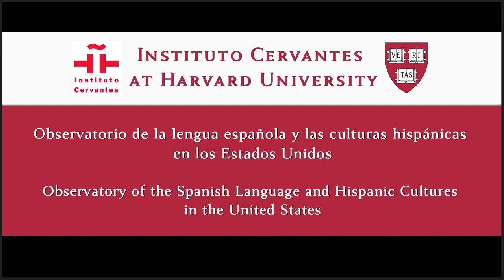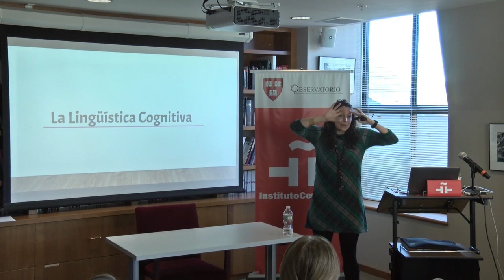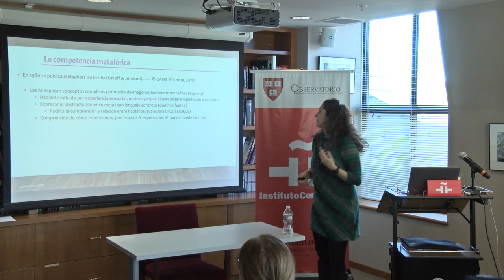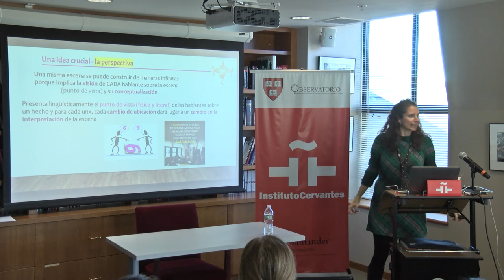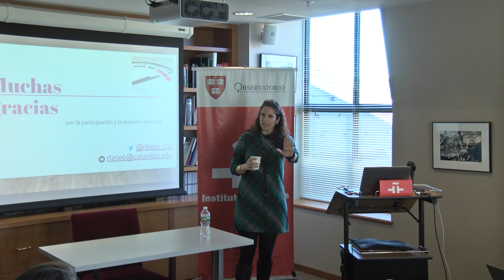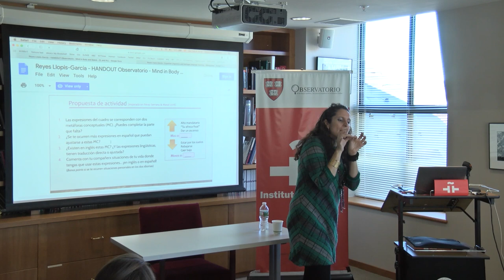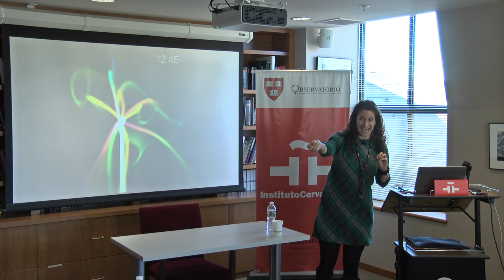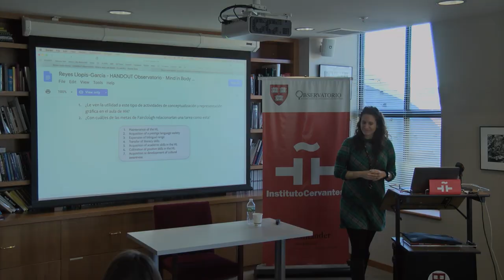Observatorio Cervantes - Harvard. Cognitive linguistics and heritage language teaching.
Workshop:  Mind in body and space: what cognitive linguistics may bring to heritage language teaching.

La Dra. Reyes Llopis-García es profesora e investigadora del Departament of Latin American and Iberian Cultures de la Universidad de Columbia, entre otros, y sus principales líneas de investigación son la adquisición de segundas lenguas y la lingüística cognitiva.

Dr Reyes Llopis-García is a Senior Lecturer and researcher at the Department of Latin American and Iberian Cultures at Columbia University and her major areas of research are Second Language Acquisition and Cognitive Linguistics.